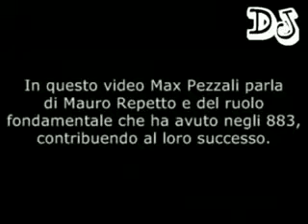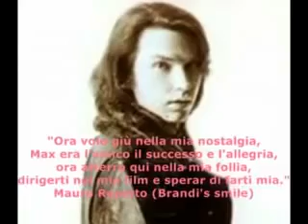Max Pezzali parla di Mauro Repetto